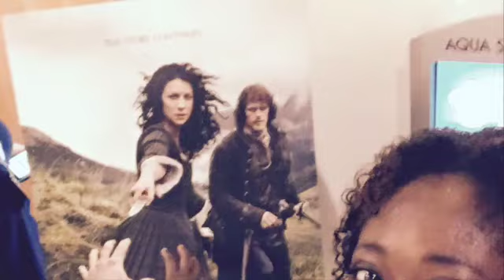Starz Outlander Caitriona Balfe, Sam Heughan, Diana Gabaldon, Ronald Moore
Exclusive interview with STARZ “Outlander;” about the upcoming second season (2016) with Executive Producer Ronald D. Moore, author Diana Gabaldon and actors Caitriona Balfe and Sam Heughan at San Diego Comic Con 2015